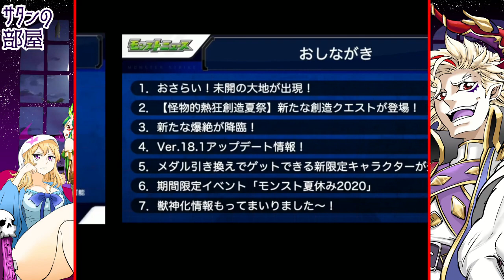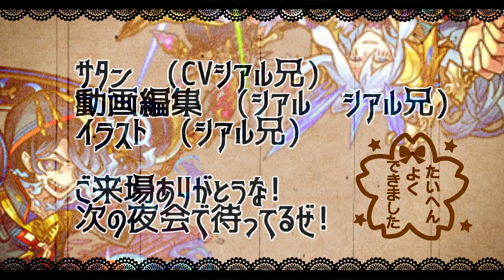【モンストニュース】「夏ガチャα」良ガチャで誘惑…9月が怖い!超究極もやってくる!!レンブラント獣神化【サタンの部屋】【ワトソンα 大和α 孫悟空α】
5万人ありがとうございます!!!
皆さんのおかげです!!

マチュ・ピチュ　モヘンジョダロ　アユタヤ

▼twitterだぜ！
▼動画の詳細
　▻編集ソフト:AviUtl
　▻録画ソフト:DU RECORDER
　▻配信ソフト:Streamlabs OBS